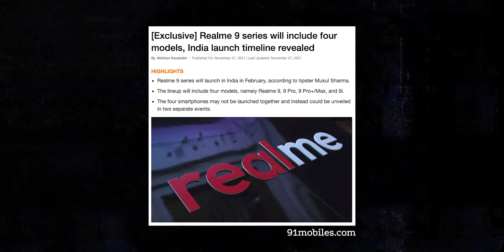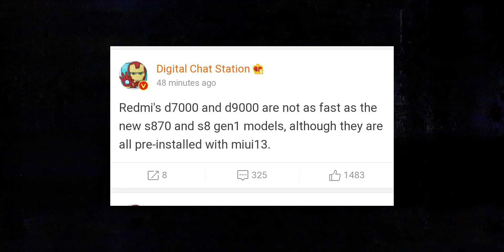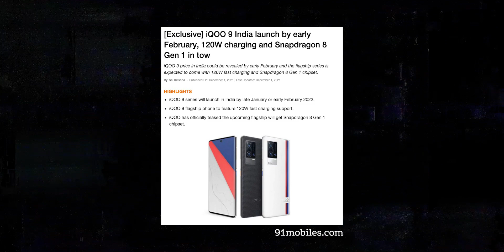Realme GT2 Pro is Coming!!! | OPNews #136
Timestamp:

0:00 highlights
0:21 new releases
1:24 Realme GT2 Pro
2:43 Snapdragon 8 Gen1
4:30 Realme 9 series
5:23 Redmi K50 series
6:02 Honor 60 series
6:54 iQOO 9
7:15 Realme 9 Pro+
7:22 Redmi Note 11 Pro
7:32 Huawei foldable
7:42 Infinix Note 11 series
7:52 Samsung Galaxy A13 4G